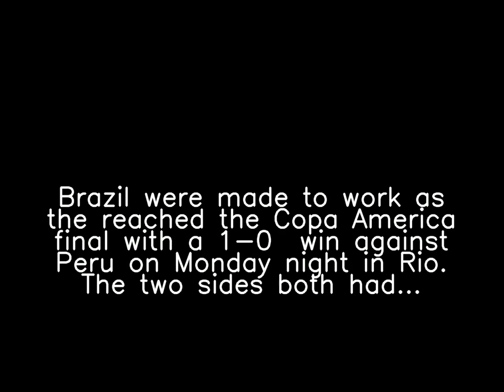Trending Today, Tuesday 06 July 2021